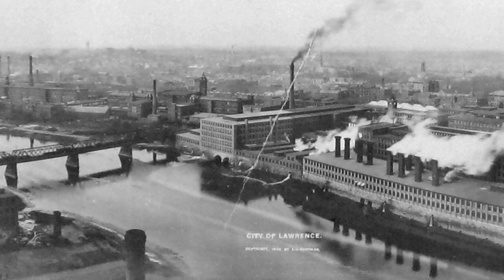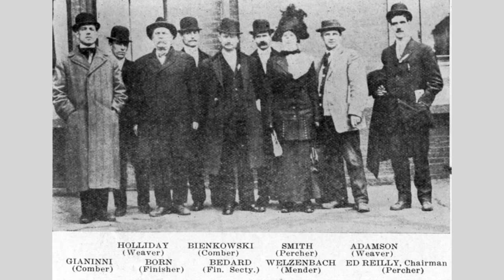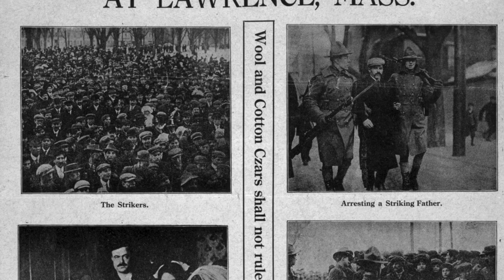History In Lowell The Labor Movement in Lawrence MA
This episode of History in Lowell was produced at LTC  in January 2018. A conversation between Maritza Grooms of Girls, Inc. and Prof. Robert Forrant from UMass Lowell about the history of the labor movement in nearby city, Lawrence.